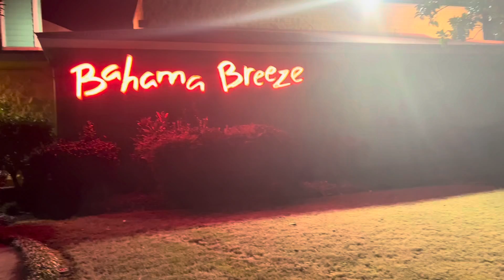Cả nhà NC đi ăn món thịt bò Bahama